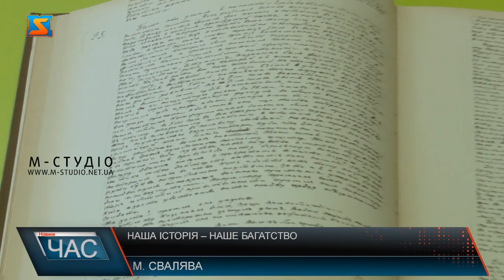Наша історія – наше багатство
Етнографічний музей функціонує у свалявському закладі загальної середньо освіти №1. В експозиції шкільного етнографічного музею колекція чоловічих, жіночих і дитячих сорочок, також є колекція рушників. У музеї є деякі рідкісні експонати, до них дуже бережно і шанобливо ставляться. Тому що наразі, саме у цей час, коли наша країна бореться кров`ю наших людей за право на своє існування, дуже важливо пам’ятати про традиції, про етнографію та про звичаї нашого народу. Залучення школярів до науково - дослідницької роботи на базі музею надає можливість удосконаленню навчально-виховного процесу та підвищенню якості шкільної освіти. Також у етнографічному музеї є чимало унікальних експонатів. До прикладу, щоденник Тараса Шевченка, який був подарований попередньому керівнику музею. Мета діяльності музею полягає у залученні молодого покоління до вивчення та збереження етнографічної спадщини свого народу, у формуванні освіченої творчої особистості.